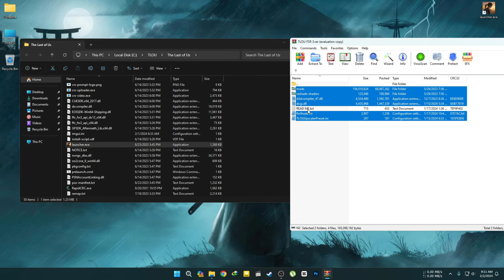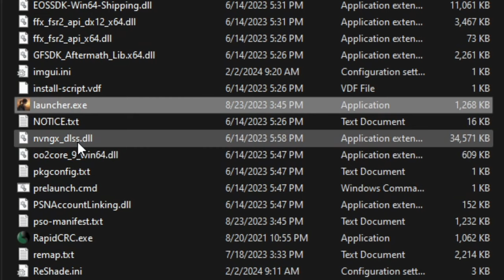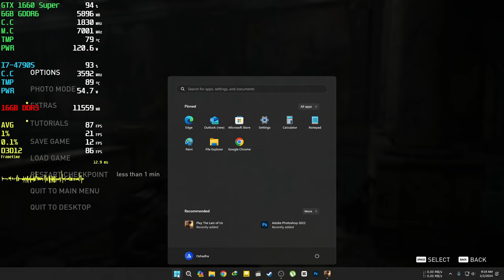The Last Of Us Part 1 FSR 3 Frame Generation Mod + Tutorial + Ghosting Fix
Step By Step Guide To Install Puredark FSR 3 Frame Generation Mod Into The Last Of Us Part 1

🍭🍭 Help Me To Buy an AMD GPU For Testing

Don't change the brightness after you install the upscaler. don't install any other Reshade mods or the hud fix will fail.

⏱ Timestamps ⏱
FPS Test Without The MOD                                      - 00:00
Installing New FSR 3 Mod Into Palworld                - 01:04
Cut Scene Crash Test                                                - 04:34
No Numpad Solution                                                 - 06:08

🤙 Puredark FSR 3 Frame Generation on The Last Of Us Part 1
🤙 Fixed HUD FSR 3 Frame Generation Mod on The Last Of Us Part 1

  Programs I Use:
🏹 RivaTuner Statistics
🏹 MSI Afterburner

PC Specs :
🖥️ CPU: Intel CORE I7-4790S 3.2GHz
🖥️ MB: ASUS B85M-E
🖥️ RAM: Kingston 16GB DDR3 1600Mhz
🖥️ GPU: Zotac GTX 1660 Super 6GB GDDR6(551.23)
🖥️ PSU: Gigabyte 600W PSU
🖥️ SSD: Transcend SSD220S 240GB (SATA 3)
🖥️ HDD: Seagate 1TB 7200rpm
🖥️ OS: Windows 11 Pro 64bit
🖥️ Monitor: MSI PRO MP223 1080p (100Hz)